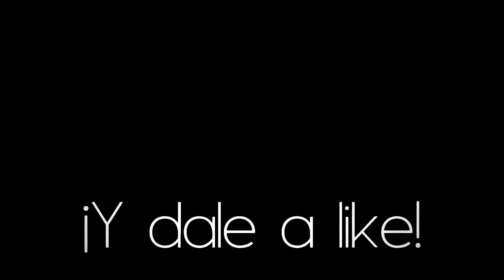RECETA POLVORONES TRICOLOR || MEXICO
Receta fácil para hacer unos ricos Polvorones Tricolor.

YouTube  Galácticas

Facebook Galácticas

Instagram  GalácticasSLV

 Song:
African Mall - Marleny Nunez